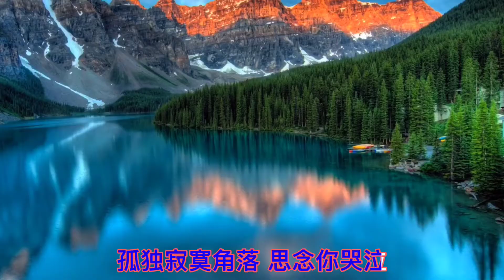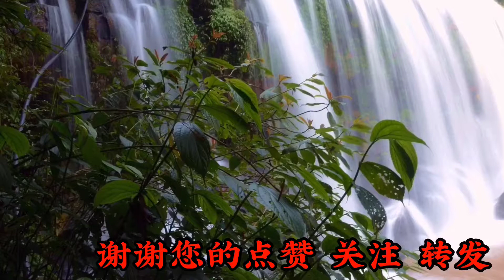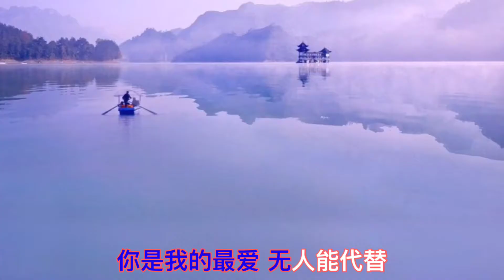萨克斯《我的快乐就是想你》昨日的浪漫，难忘的记忆，烙印在心底